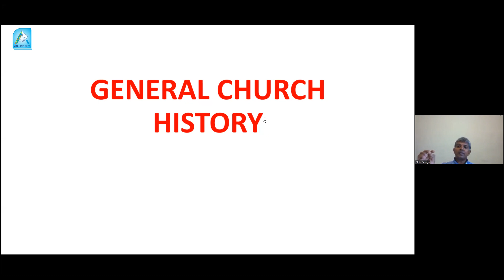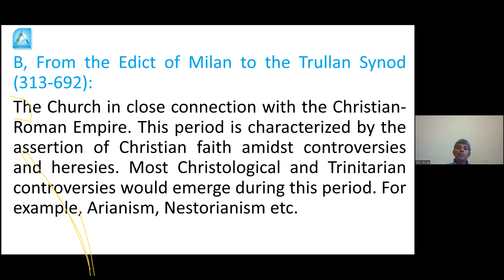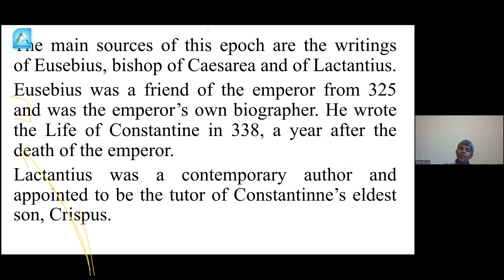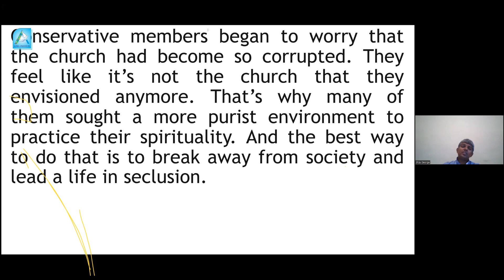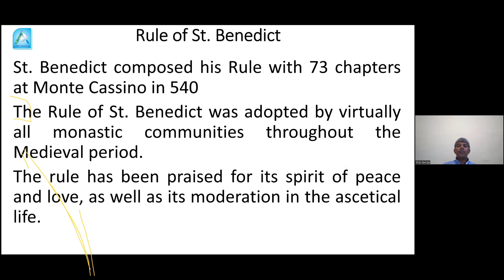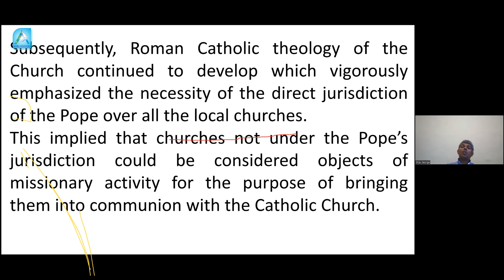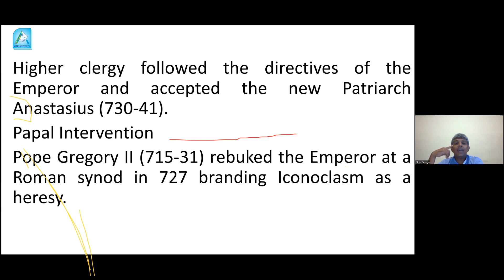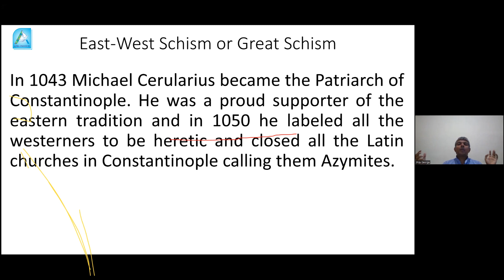General Church History | English | Dr. Shiju George